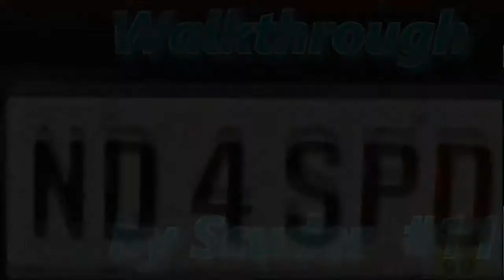Прохождение Need For Speed 4: High Stakes часть 11 "Турнир Международных Суперкаров"